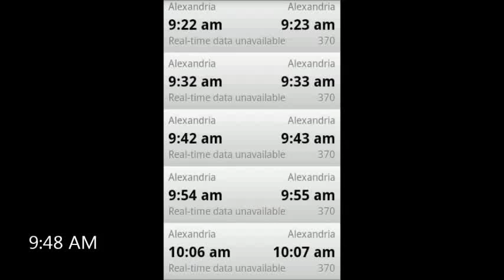Timetable CALAMITY for Sydney Buses Route 370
On this occasion, like many occasions, I was expecting my 370 bus (9:36am Zetland to Alexandria) bus to be late.

Little did I expect, I would be waiting at my bus stop for over 28 minutes (compare this to the service frequency, Start of waiting time: 9:30am)

Full details of bus wait:
Expecting a 6min wait for the 9:36am (never turned up/late?), or a 16min for the 9:46am (never turned up/late?), or 26min for the 9:56am (assumed 2min late, as buses arrived at 9:58am).

During that time, I also witnessed two 370 buses arrive at the bus stop at 9:48am, opposite to the one I was waiting at. Not only was the first bus was late, but this meant the second one was even later (unless one of them was extremely early, I have no way of telling such).

Back to my bus stop, I waited for not one, not two but three (four if you include the one which trailed behind) services until a bus FINALLY appeared. Coincidentally, the same situation I had witnessed earlier (two late services arriving at one time) would also happen to me.

I had little choice with alternatives, as the other buses serving the same bus stop 309 and 310, did not go to my destination. Furthermore, going back down into Green Square Station and catching the train into the city, and interchanging with an alternative bus service would not get me to my destination before 10:00am.

As a regular passenger, among many other passengers of this 'service', who are well acquainted with the Route 370 'service' and 'timetabling', I was simply told that GPS information was currently being reviewed to make improvements for future timetable revisions, after I lodged a complaint to the 131500 Transport Infoline.

One has to question, how long have the buses been fitted with these GPS systems? Why is it taking so long for Sydney Buses to review this GPS information and revise the timetable for better predictability and performance? The current 370 timetable dates back to 2010, which makes it among one of the very few oldest timetables still in use today, as others have been updated in 2011 and 2012.

I recognise that those timetables, which were revised in 2011 and 2012 may have even predated the current Route 370, 2010 revision, however Route 370 services have since gained significant notoriety, compared to other bus routes.

It's about time some drastic action is taken. I don't care about the 5 minute rule or the exceptions, but the video clearly shows clear evidence that a 28min waiting time is absolutely abhorrent, and does not reflect the timetable and service frequency.

Please do not get the impression that I am blaming the drivers, as I recognise that the traffic conditions, even though it wasn't during peak hour is particular poor.

With the prospect of Sydney Buses to be privatised sooner or later, SURELY a RESPONSIBLE government who runs these bus services would attempt to fix the problems present, rather than try and shift the problems to the new operator and thus be inherited, just like how the former Labor government did with CityRail, leaving the rail system in tatters for the current and future governments to come.

Also note: Both events occurred on the same day.

Screenshots: TripView- Get real time bus service time information with this app available for iOS, Android